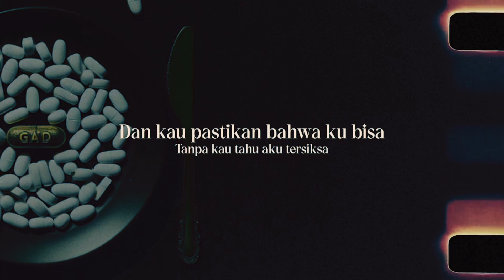KEMBALI KARAOKE EIZY